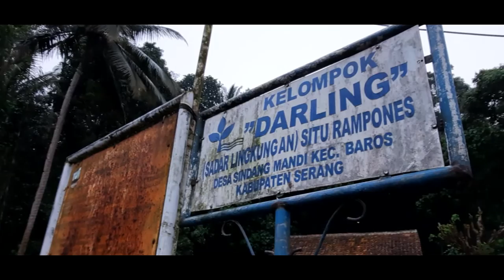SITU RAMPONES - BANTEN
saat pergi ke banten mampir ke rumah temsn dan di ajak mandi di pemandian umum situ rampones namanya, tempatnya asik dan sangan sejuk apalagi menjelang sore air menjadi dingin, seger banget buat mandi.